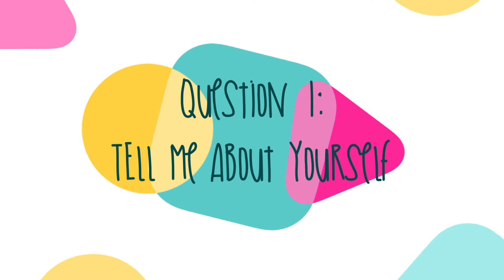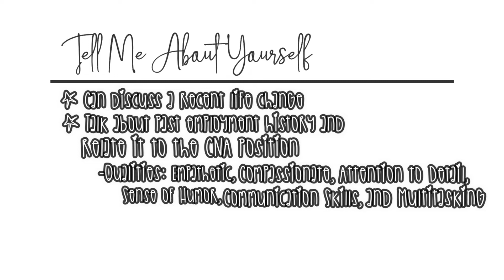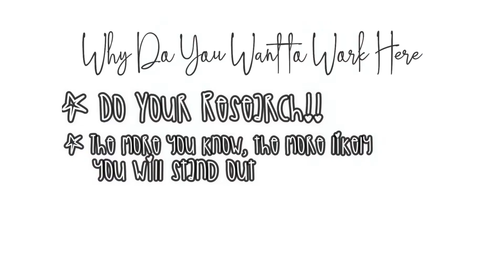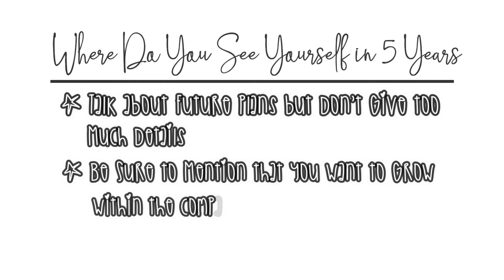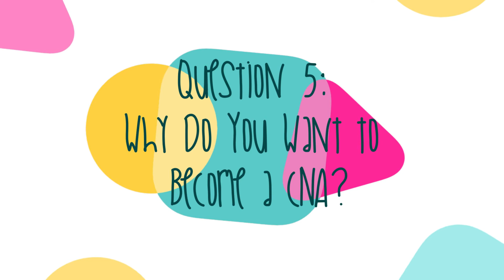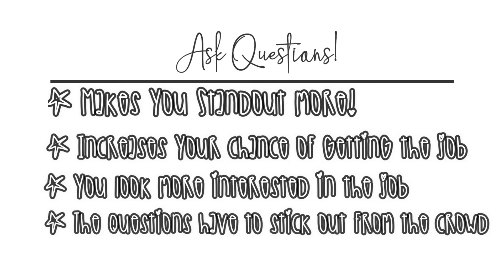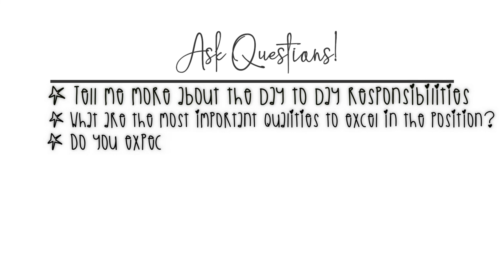CNA Interview Questions and Answers for Hospital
Hey Everyone!,

I wanted to make a video addressing CNA Interview Questions and Answers for Hospital and these are some of the few things that I wish I have known before becoming a CNA. This was also my first interview at the hospital. The video is just a light-hearted video that I made based on how to prepare for cna interview and hope to not be judged for the information in the video. This is my truth about being a cna and getting a cna job with no experience.

I hope that this video helps other inspiring CNA's. Please have faith, patience, and do not give up on your dreams to work in the hospital setting. Someone is always looking to give you a chance! 😊🥰

    ♡ C h e c k   O u t   T h e s e ♡